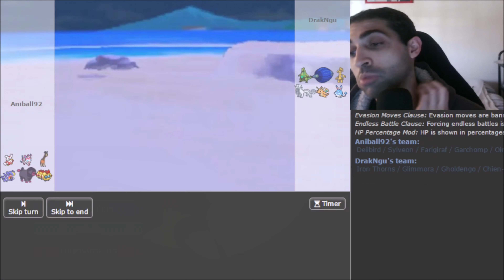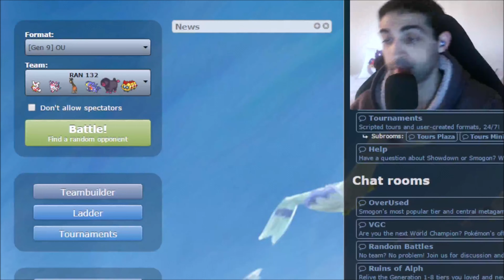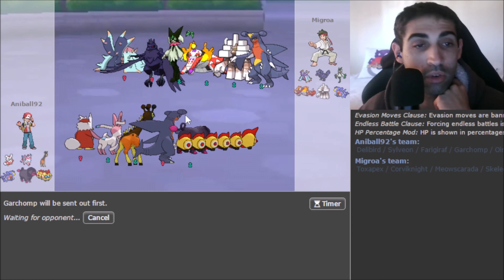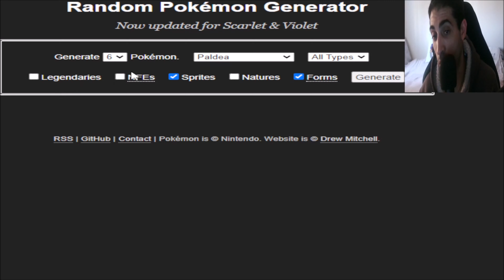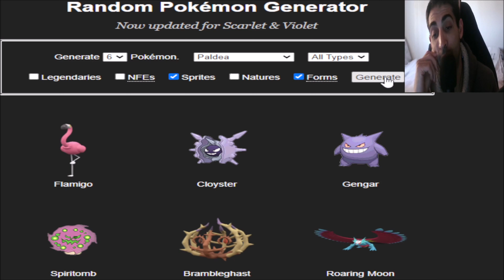¡COMBATES CON POKÉMON RANDOM #132: EQUIPO CÁNCE*! - 4K - ANIBAL